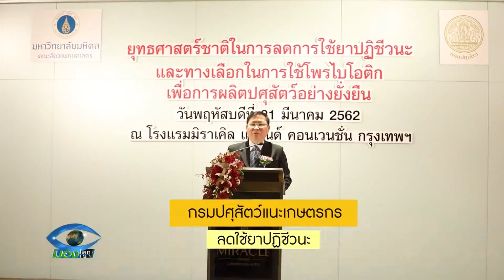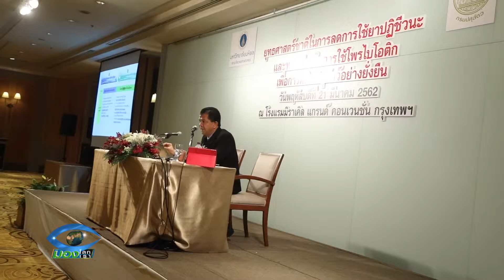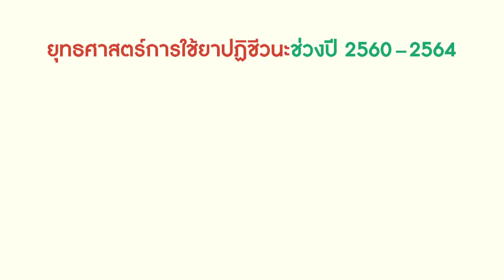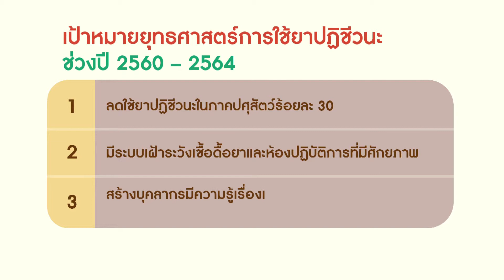KT290562 “โพรไบโอติก”เพื่อการผลิตสินค้าปศุสัตว์อย่างยั่งยืน”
“โพรไบโอติก”เพื่อการผลิตสินค้าปศุสัตว์อย่างยั่งยืน”
เกษตรมั่งคั่ง ประเทศไทยยั่งยืน
วันพุธที่ 29 พฤษภาคม 2562...

“โพรไบโอติก” เป็นจุลินทรีย์ชนิดดีที่ช่วยในเรื่องของระบบทางเดินอาหาร ระบบย่อยและการดูดซึมของลำไส้ทำให้สัตว์มีสุขภาพดี /“โพรไบโอติก”ไม่เป็นอันตรายต่อสัตว์และผู้บริโภคเป็นนวัตกรรมที่กรมปศุสัตว์นำมาใช้ในวงการด้านการผลิตอาหารสัตว์ปลอดภัยเป็นที่ยอมรับจากทั่วโลกนำมาใช้แทนยาปฏิชีวนะ
   ทั้งนี้ การผลิตภัณฑ์อาหารจากภาคปศุสัตว์ของไทยจำเป็นต้องมีความปลอดภัยตามมาตรฐานสากลเพราะต้องส่งออกสินค้าไปยังต่างประเทศอีกทั้งยังต้องถูกตรวจสอบจากสหภาพยุโรป

cr.บุญทวี ไพรงามเนตร